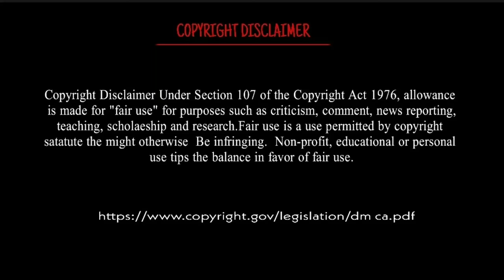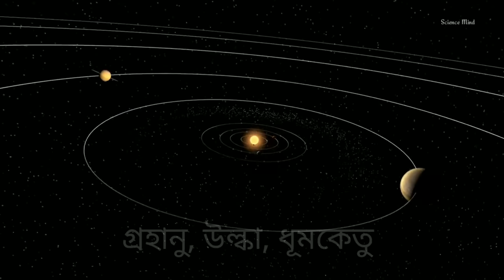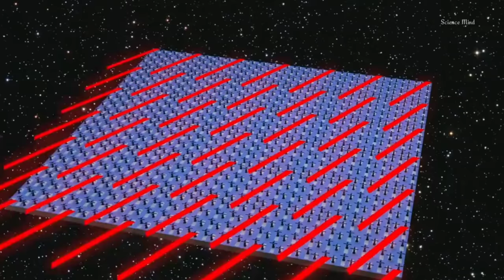NASA কিভাবে বাঁচাতে পারে পৃথিবীকে গ্রহানুর আঘাত থেকে?|How nasa can save earth from asteroid impact?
NASA কিভাবে বাঁচাতে পারে  আমাদের পৃথিবীকে গ্রহানুর আঘাত থেকে?|How nasa can save Our earth from asteroid impact?